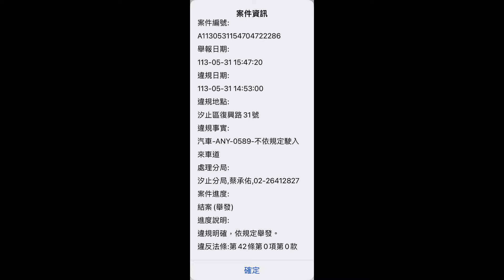違停還想橫跨到內車道？（檢舉成功）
原標題：一群不管別人死活寧願違停+併排，最後還想橫跨到內車道？
有這麼懶？這台賓士還算知道不好意思被叭了只好趕快往前開到下個路口在迴轉。
奉勸各位汐止的用路人(尤其是機車族)，到這裡視線放遠一點、眼睛睜大一點，因為隨時都會有違停+橫跨多車道的三寶出現！！！